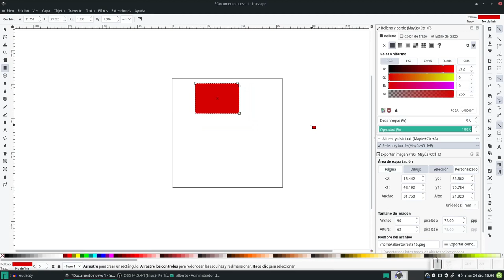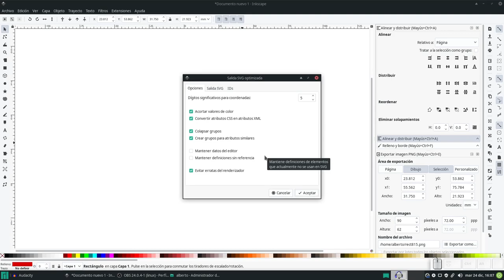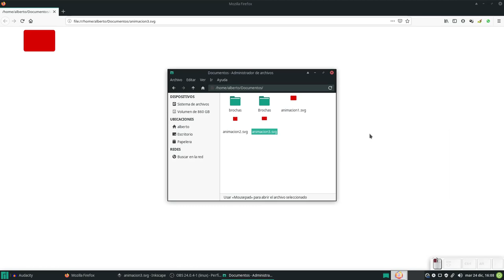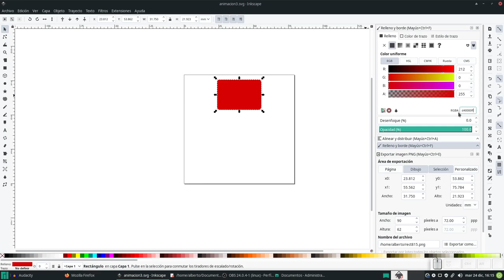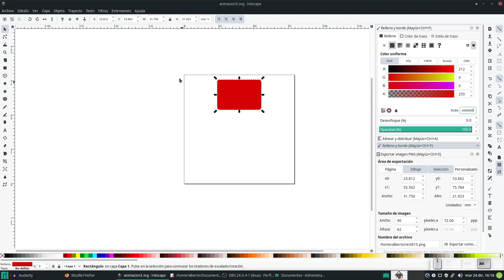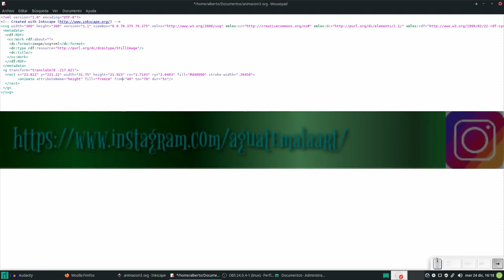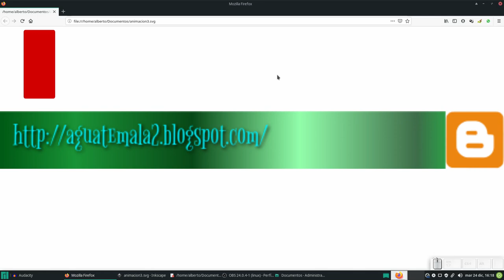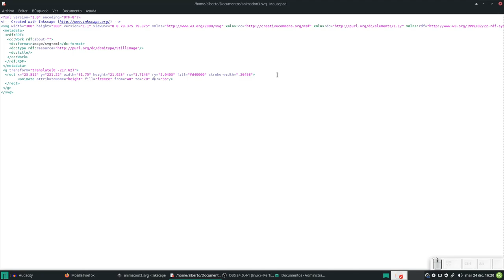Inkscape: Animando archivos SVG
En este archivo comenzamos a explicar las viñetas XML que sirven para animar los archivos .SVG, que pueden ser creados desde Inkscape.